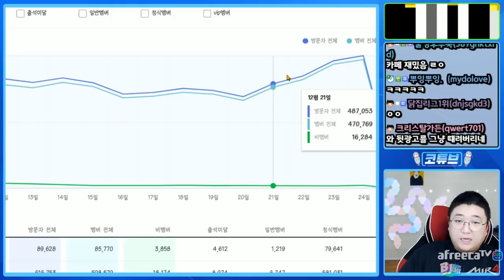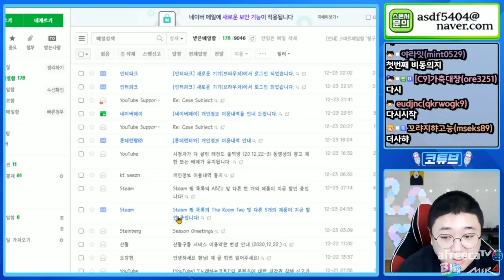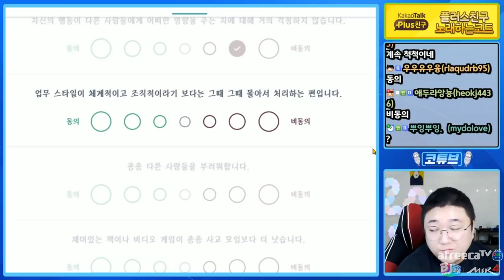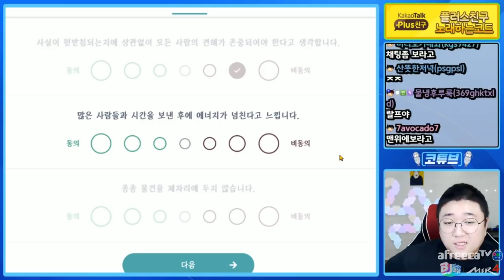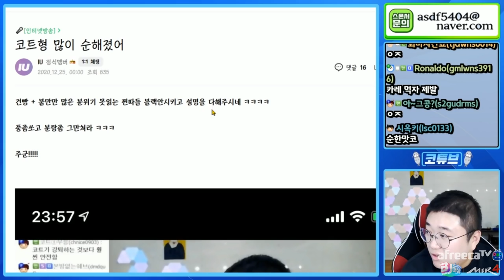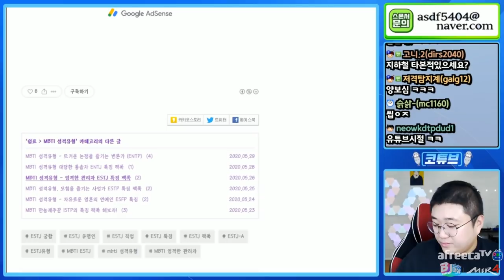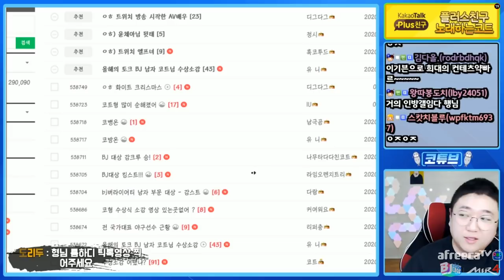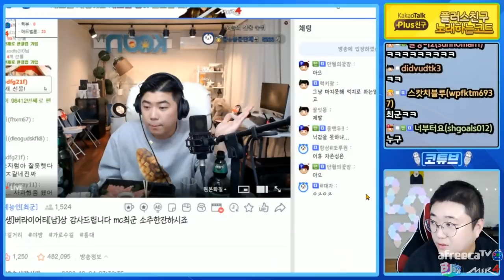MBTI테스트 해봤습니다. 결과가 정확하네요 (20.12.24-3)